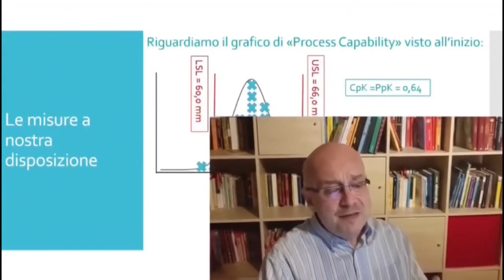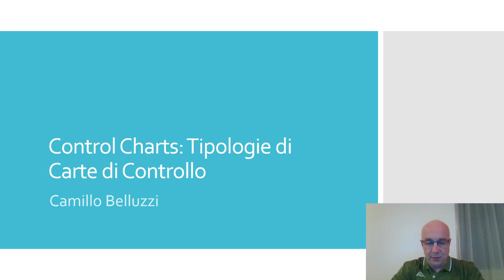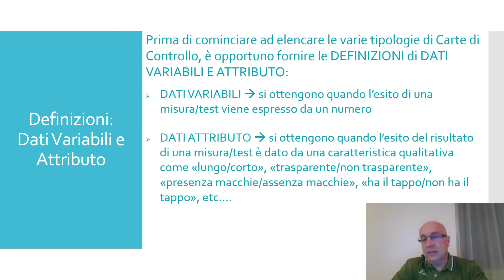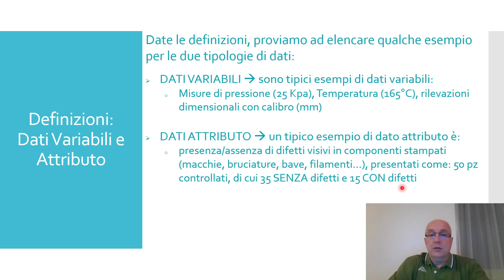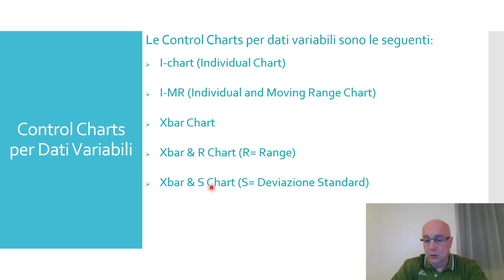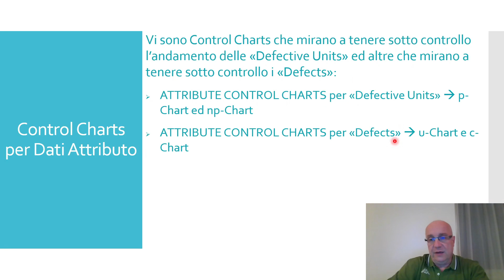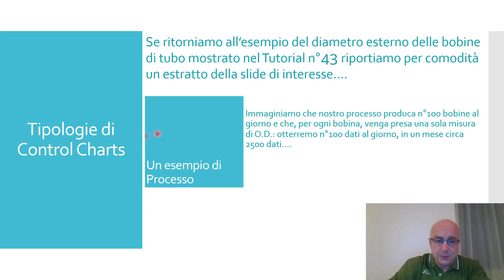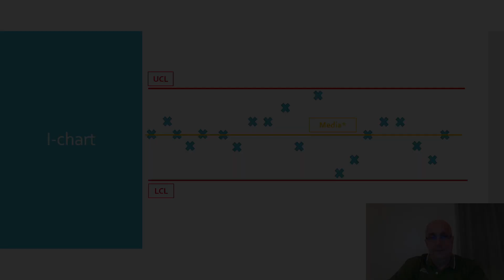46 - Tipologie di Carte di Controllo (Control Charts)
Nuovo scenario "montanaro" per questo tutorial che prosegue la Playlist sulle Carte di Controllo: vengono trattate le varie tipologie di Control Charts cercando anche di capire in base a quali concetti vengono classificate...Buona Visione !